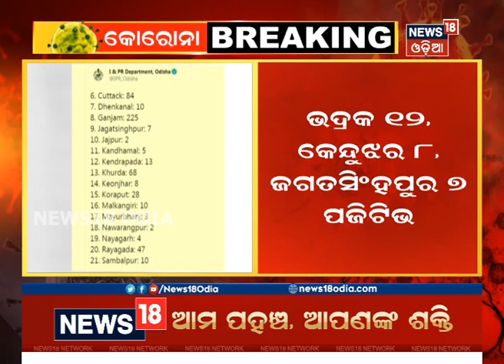Coronavirus Update: ରାଜ୍ୟରେ ୨୩ ଜିଲ୍ଲାରୁ ୬୪୭ କୋରୋନା ଆକ୍ରାନ୍ତ ଚିହ୍ନଟ